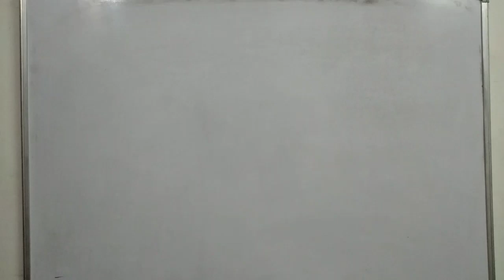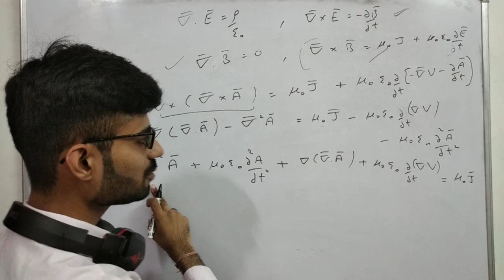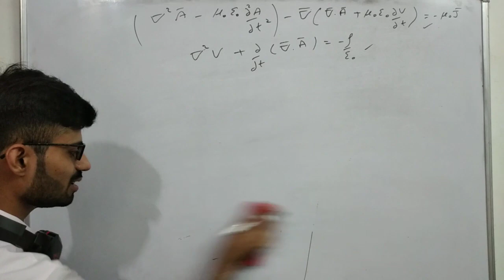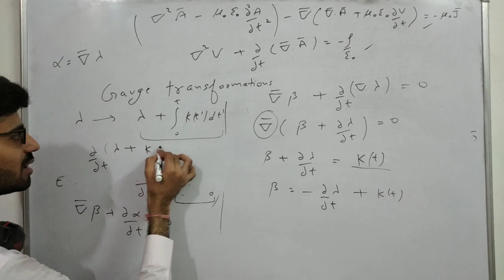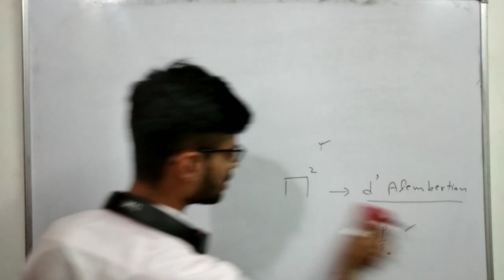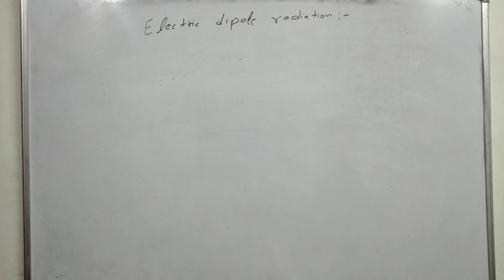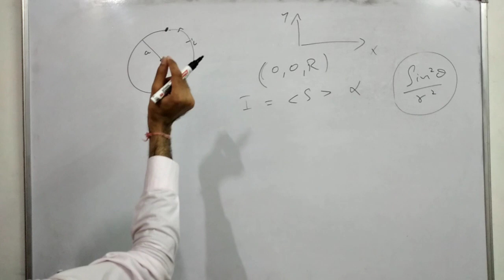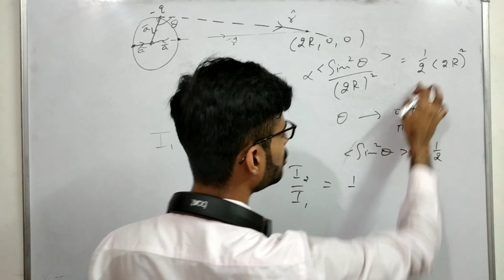Electrodynamics Part - 9 I ONLINE LIVE CLASS I LAUNCHING 24 POINT FORMULA BOOKS I CSIR NET PHYSICS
CSIR NET PHYSICS COACHING I NET JRF COACHING